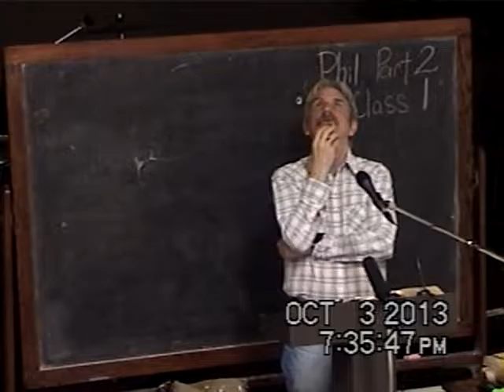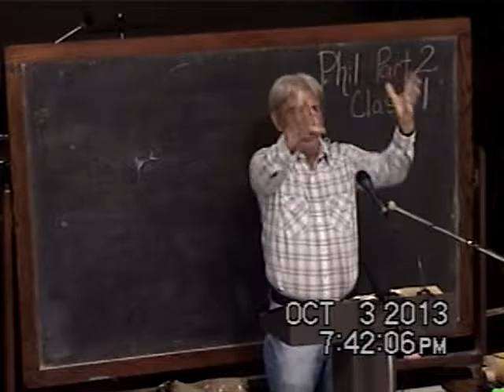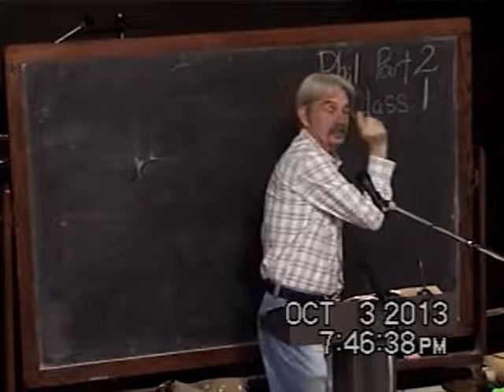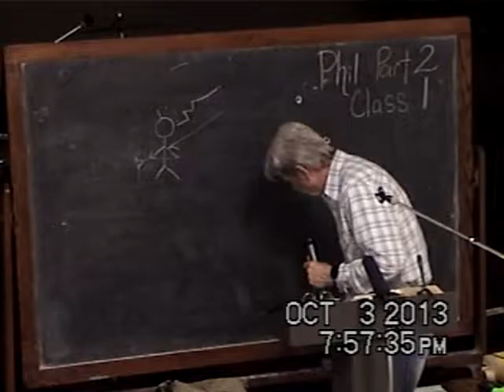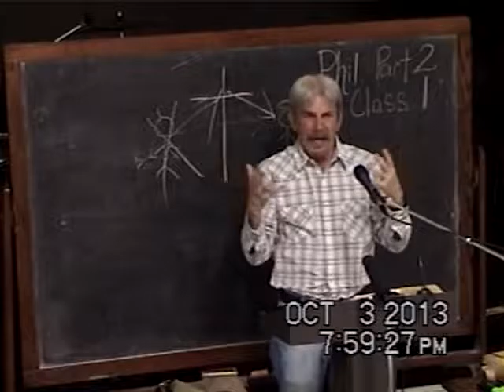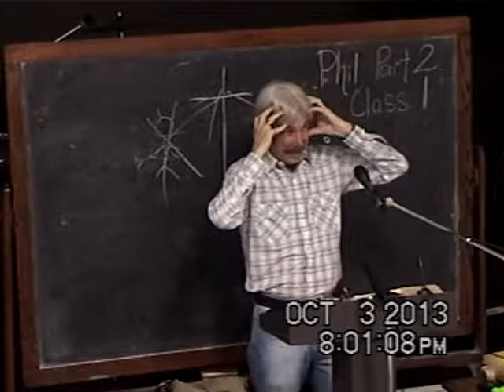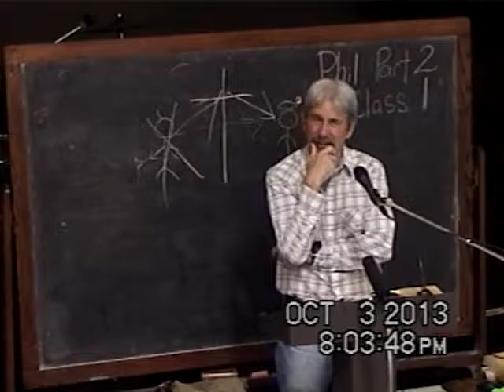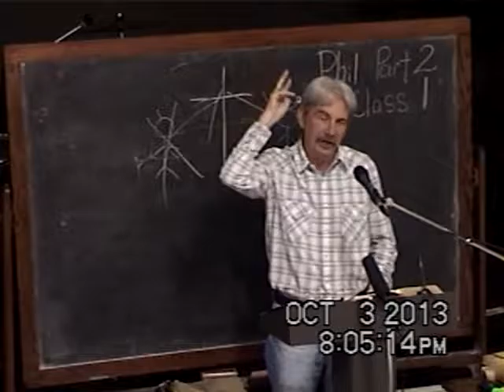1 The Difference Between Doctrine And Truth